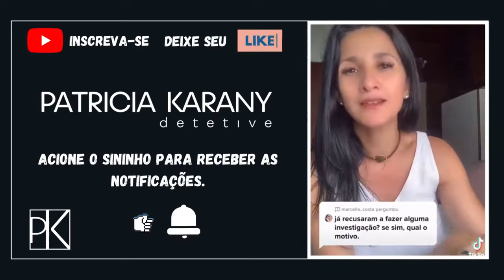Vídeo do canal Patricia Karany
Sou a Patricia Karany e trabalho como detetive Particular há mais de 20 anos de estrada e muitas aventuras...Esse canal é exclusivamente dedicado a área de investigação Particular em todos sentidos...Conjugal. Empresarial. Criminal e famíliar..temos curiosidade e muitas histórias ligadas à área..